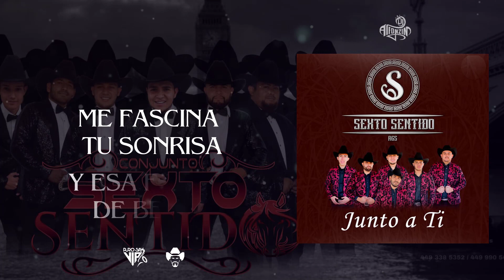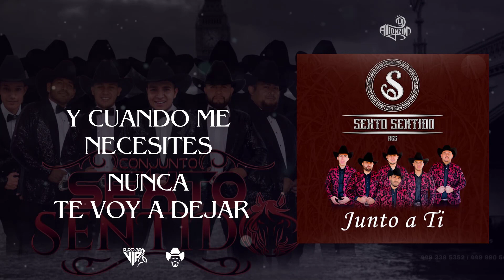Conjunto Sexto Sentido - Junto A Ti (Video Lyric) Letra2021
Lo Más Nuevo de Conjunto Sexto Sentido - Junto A Ti (Video Lyric) Letra 2021 🔹